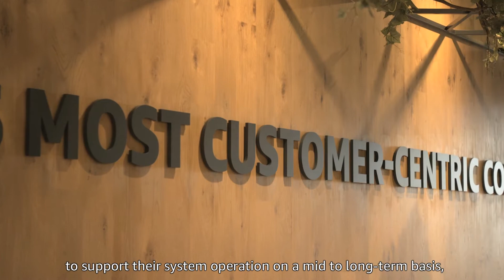AWS ジャパン スペシャリスト テクニカル アカウント マネージャー のご紹介 / Meet our STAM at AWS Japan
AWS のスペシャリスト テクニカル アカウント マネージャー（ STAM ）をご紹介します。 STAM は特定の技術分野で深いサポートが必要になった際に、そのお客様を担当しているテクニカル アカウント マネージャー（TAM）と一緒に技術的な支援をします。社員の声をお聞きください。

Did you know that we have more than 20 security support services at AWS? Meet Iijima, a Specialist Technical Account Manager on our AWS Enterprise Support APJC team, as he shares how he provides technical support to protect data and workloads on the cloud.